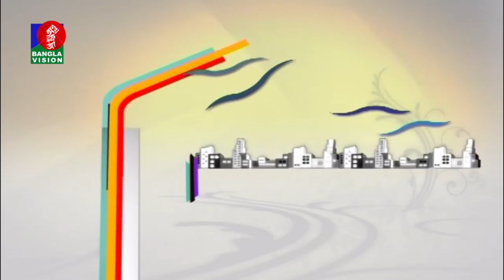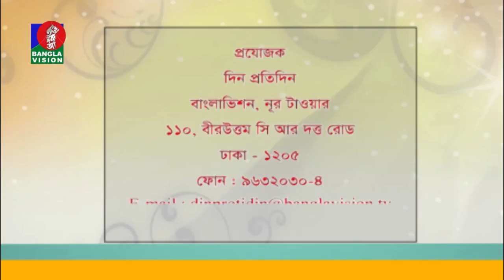Nisar Hossain | BanglaVision Program | Din Protidin | Khairul Babui | 20 July 2018